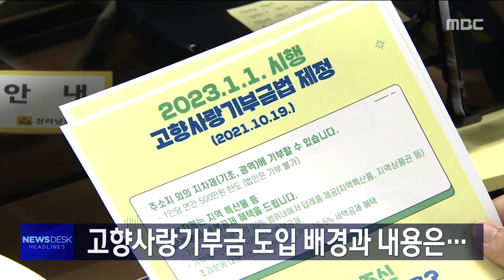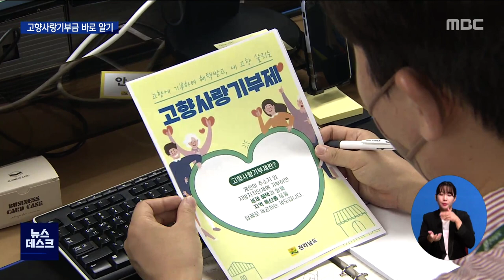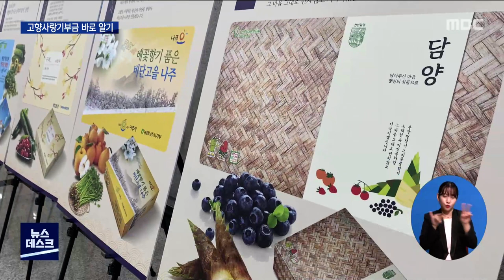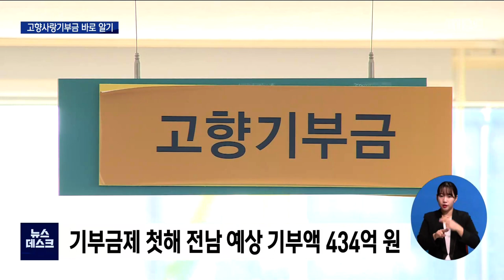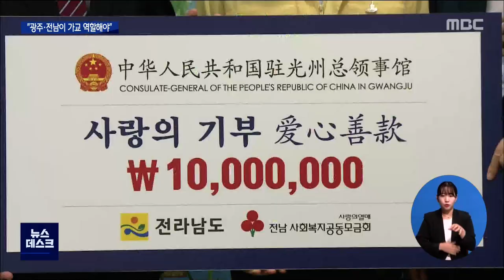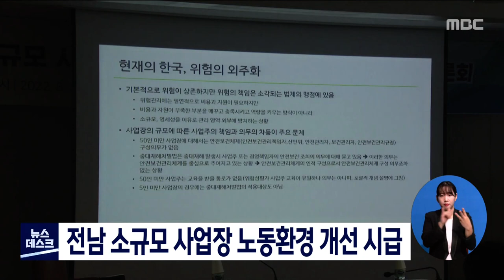목포MBC 뉴스데스크 20220824